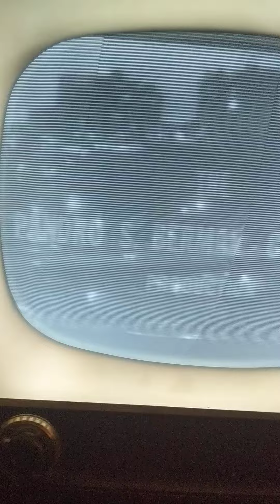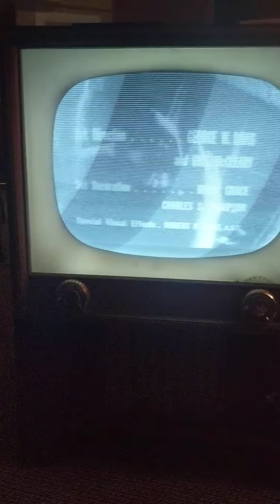1955 Sylvania 21 inch Halolight Demonstration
This is a demo of the Halolight feature. After reading the original paperwork I discovered it had this feature. The halo knob did not respond. So I pulled the fly back cover off and I found it disconnected for whatever reason. I plugged it back into the chassis. Notice the border around the screen. It's a adjustible feature that was supposed to soften the picture. Upon the removal of the fly back cover I discovered a warranty for a RCA replacement tube, which was done in 1966. Along with the original owner's information. The movie is 'A Patch of Blue'. Enjoy my post :)